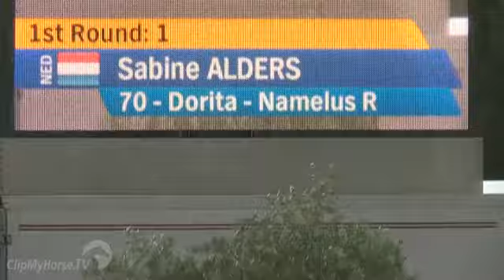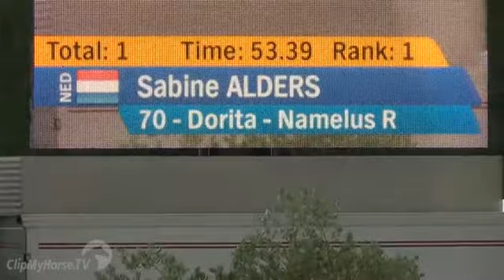NK Ermelo Dorita (v. Namelus r)